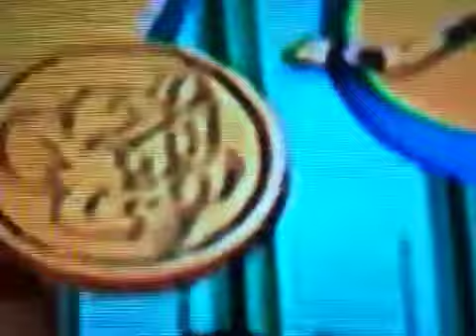July event 2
Sorry about the camera